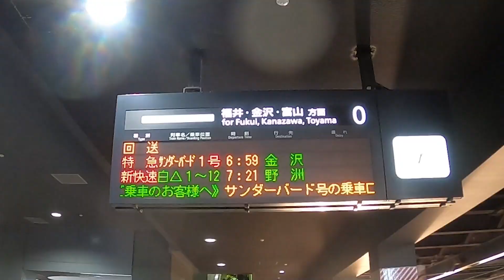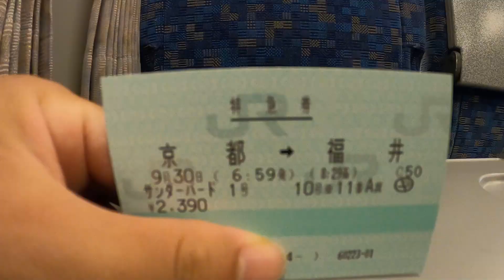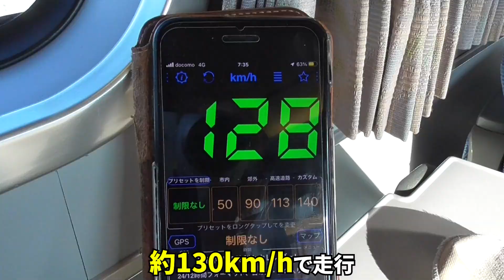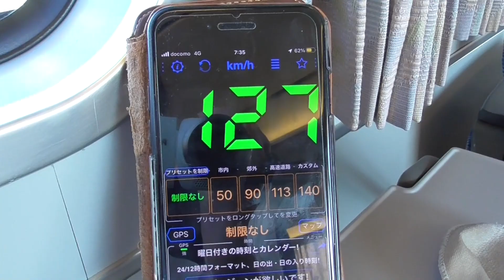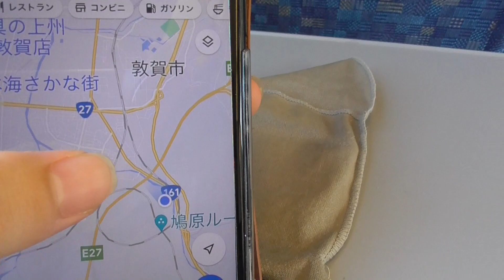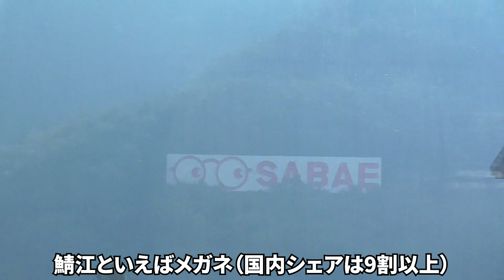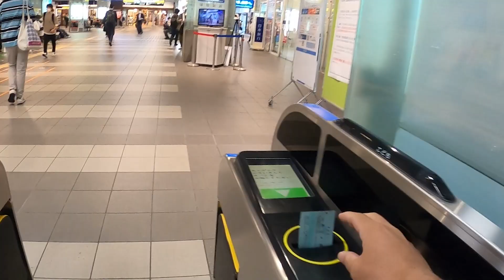【衝撃】ほとんどのサンダーバードは滋賀県内・湖西線の駅を全て通過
急遽、福井県（北陸本線の某駅近く）に行く用事ができてしまいましたので、ついでに撮影。関西から北陸方面へ行く特急の始発であるサンダーバード1号に乗車してきました。特急の乗車区間は、京都と福井の間。実は、サンダーバード1号を含めて、ほとんどのサンダーバードは、滋賀県内・湖西線の駅を全て通過してしまいます。なお、一部のサンダーバードは、堅田や近江今津に停車します（1日3～4本）。ぜひ、ご利用ください。

0:00 京都駅より乗車
3:04 湖西線（滋賀県大津市）
6:53 湖西線（滋賀県高島市）
9:10 湖西線から北陸本線へ
11:40 北陸本線（敦賀～福井）
「未だ定まらざる」という名前は、管理人が運営している「既定ではないブログ」から来ています。動画内容とほぼ同じ、もしくは、似たような内容の記事がありますので、ぜひ、ご覧くださいませ。

ただし、返信をしない場合があります。また、問い合わせフォームご利用の際、サイトのプライバシーポリシー、とりわけ、個人情報の扱いに関する箇所をお読みください。